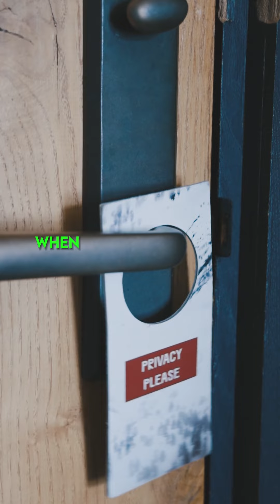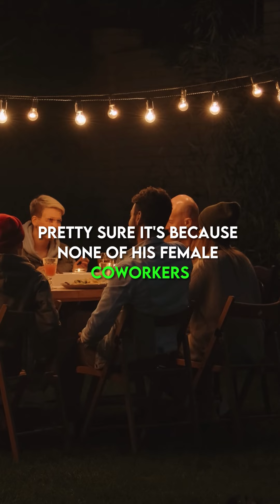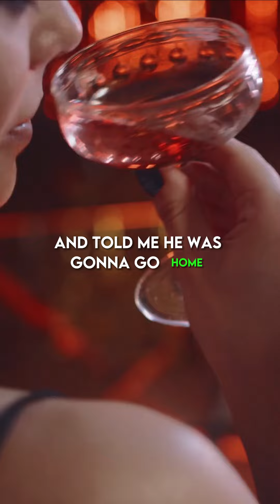Should I Divorce My Husband?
Should I Divorce My Husband / Reddit Stories

Welcome to the Gooddays channel!
Each day, I aim to bring everyone some of the Internet's most funny and mind blowing moments in an easily digestible video format with my unique perspective. Those are the videos on my channel. People were happy to see those videos. They had 10 minutes (/video) to relax with me. Some work is collaborative with added value.